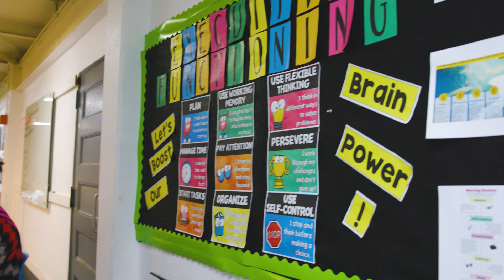HJTEP Youth Affirmations 2023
Hear our youth talk about the impact that HJTEP has had on their development.